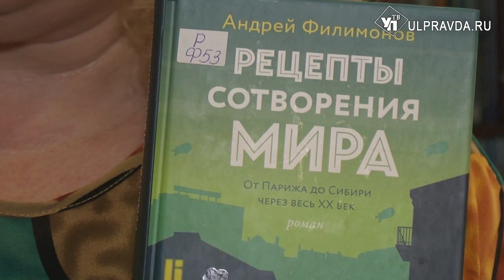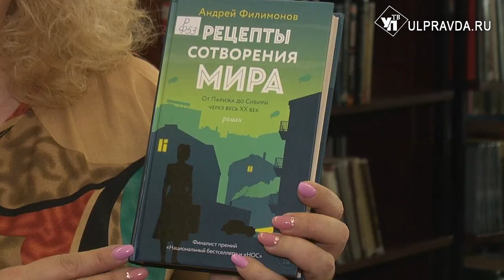Дежурный по чтению. «Рецепты сотворения мира» от Андрея Филимонова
«Рецепты сотворения мира» - это семейная история, петляющая от Парижа до Сибири, через весь 20 век. Главный герой этого романа отправляется на ту сторону реки времени, чтобы узнать, что же произошло с забытыми предками. Об этом вы узнаете, только прочитав книгу, которую можно найти в Центре чтения Дворца книги Ульяновска.